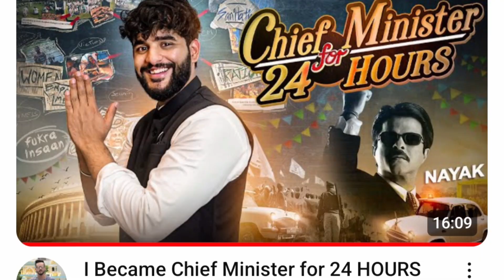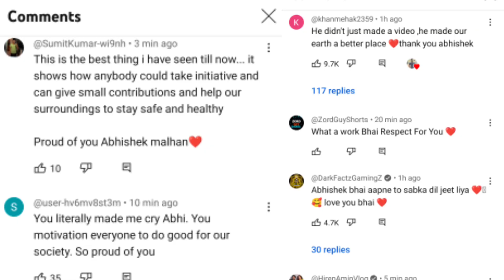Triggered Insaan Contributes 5 Lakh Rupees 💰 For Fukra Insaan's Chief Minister For 24 Hours Video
Thanks